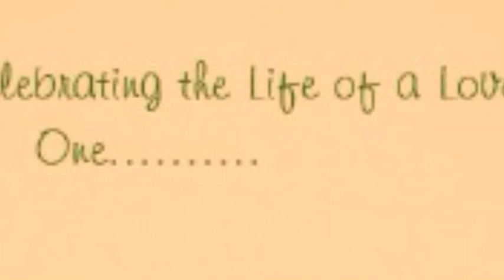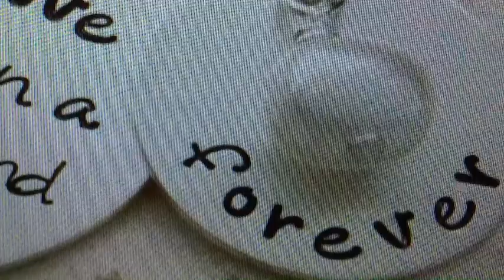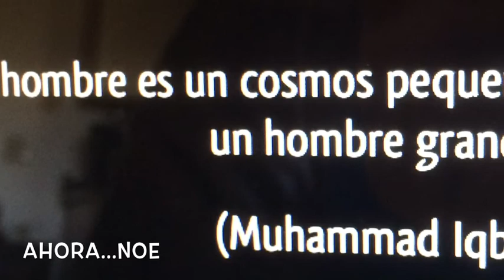Tres Vidas Espectaculares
Un video y musica llena de emoccion...compartiendo fotos de Esperanza Marin, Noe Castillo y Martha Hendrix...todos que vivieron vidas espectaculares.